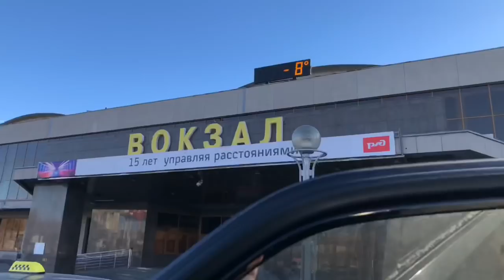VLOG: Поездка в Пензу | Надежды России 2018